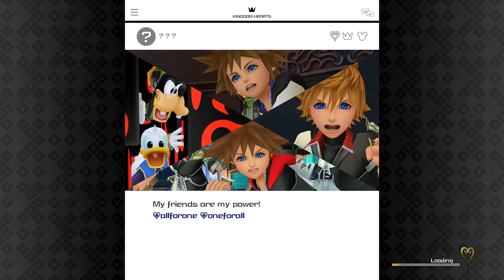INSANE QUADRATUM MOD in Kingdom Hearts 3 ReMind!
Thanks to the efforts of my friend 13th Vessel, Quadratum, is NOW FULLY EXPLORABLE in Kingdom Hearts 3 thanks to PC Mods! Get Ready to dive into Shibuya for the Future of Kingdom Hearts!

AxelLover95
Vonder23
Justin H.
Kevin P.
Walker Of Nothing
SyrusGates
Cinemageddon Reviews

Matthew O.
Echovald
Dr. Drakon
Ventheguy
HylianHikkikomori
OrangeLightning
Douwert
Hikariemr

Chrissie H.
Tyler
Hyrule Warrior
Antasma Akkumu
demi fiend
Nikljj
Ramon D.
Bryan D.
Manuel A.

Vane
IngSara
Eddy P.
Faecarly